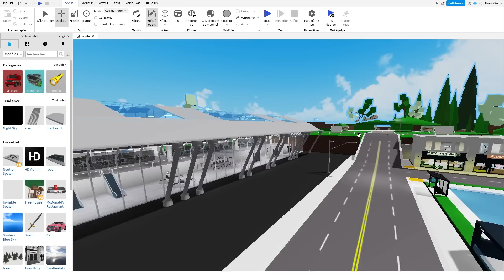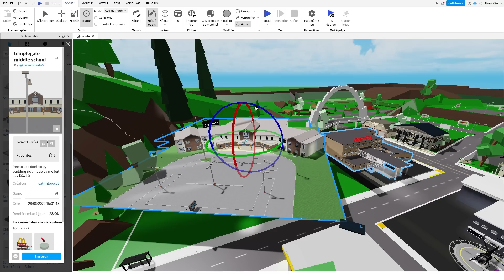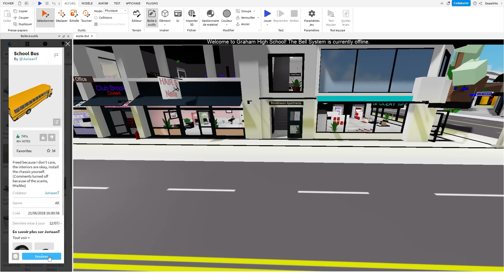LA NOUVELLE ÉCOLE DE BROOKHAVEN ROBLOX